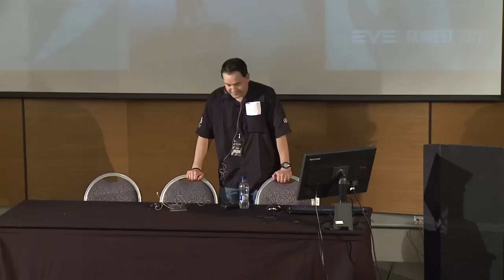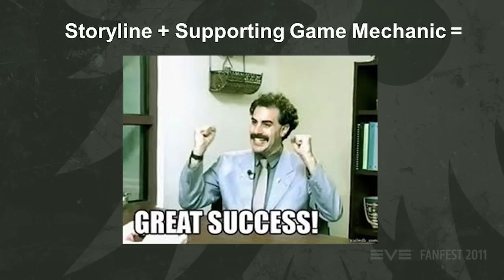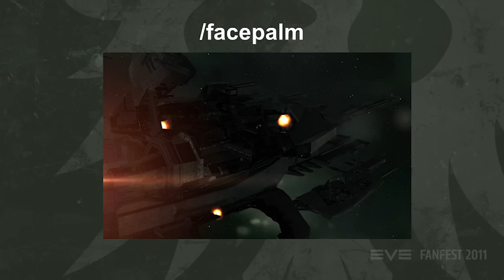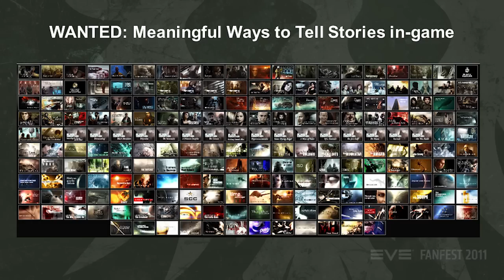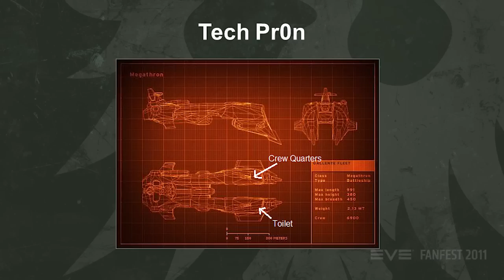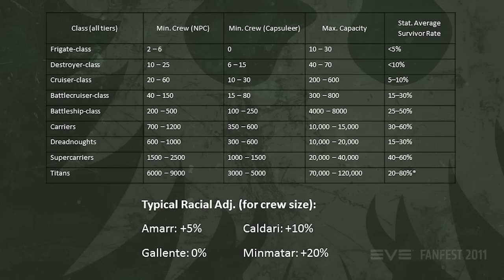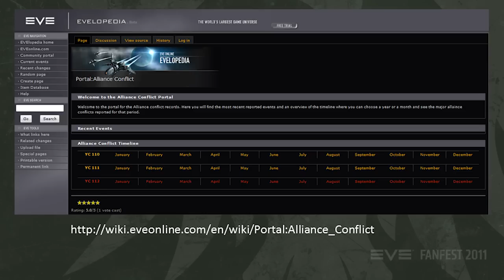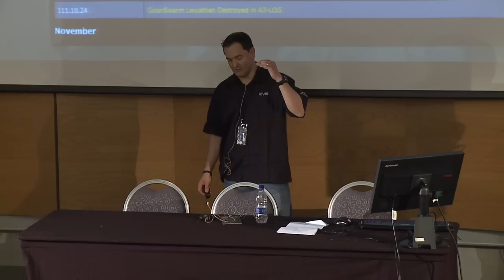EVE Fanfest 2011: Words words words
EVE Fanfest 2011: Words words words. TonyG reads a selection from his upcoming novel "EVE: Templar One", followed by a Q&A session and a brief presentation on the state of the IP.